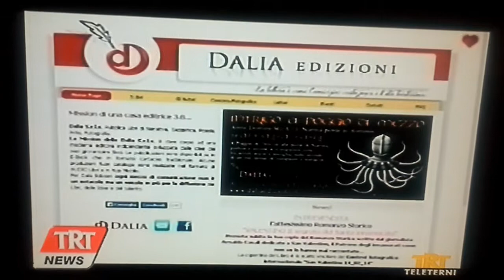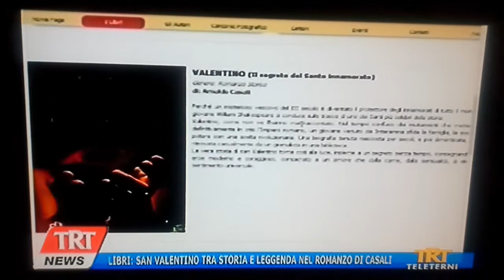TRT Teleteterni - 12 febbraio 2014 Nasce Dalia Edizioni e il Romanzo Storico su San Valentino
TRT Teleteterni - 12 febbraio 2014 Nasce Dalia Edizioni e il Romanzo Storico su San Valentino "VALENTINO IL SEGRETO DEL SANTO INNAMORATO" di Arnaldo Casali